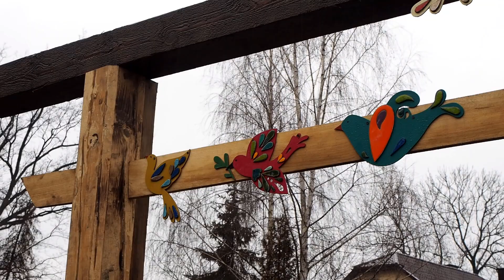We Wspólnocie Betlejem szopka i brama Torii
Wspólnotę Betlejem lubimy gremialnie za arcy oryginalne pomysły. Nie inaczej i tym razem, Wspólnota mile nas zaskoczyła szopką i pobudowaną w jej pobliżu wyjątkową bramą Torii.

Brama ta stanowi element tradycyjnej japońskiej architektury.  Prowadzi do świętych miejsc shinto, symbolizuje przejście ze świata doczesnego do świata nieskończonego. Dlaczego pobudowano ją we Wspólnocie Betlejem i to przed Bożym Narodzeniem - rozgryzamy ten było nie było ciekawy temat.